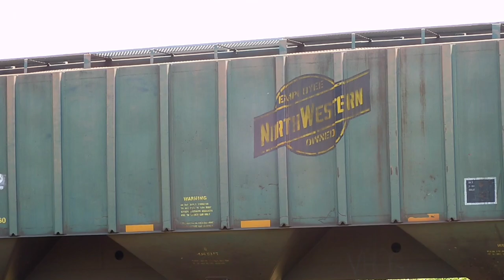NS 315 & 310 + 16R & K82 DOUBLE TRAIN MEETS @ BD!!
heard some chattering shattering the radio silence while doing some shopping for an uncle and WOWEEWOWOW I caught back to back double train meets @ BD!!